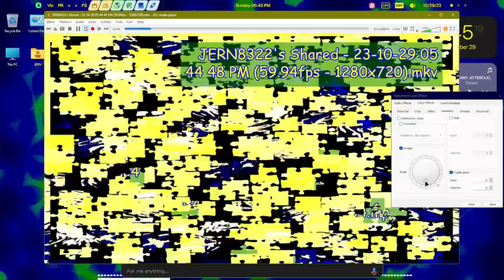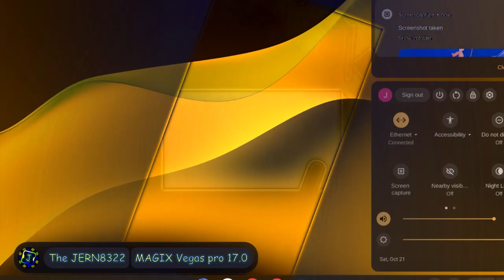JERN8322's On Video: Minecraft moments - Multi-Rendering / Round 11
👋 +-+ Welcome ! +-+ 👋

🗒️ +-+ The Note +-+ 🗒️
Your turn for Seb

⚠️ +-+ Warning ! +-+ ⚠️

✅ +-+ Read rules +-+ ✅
Please check for the read rules.

🕓 +-+ Times +-+ 🕥
Warning: 0:00
Preview: 0:05
Starting: 0:38